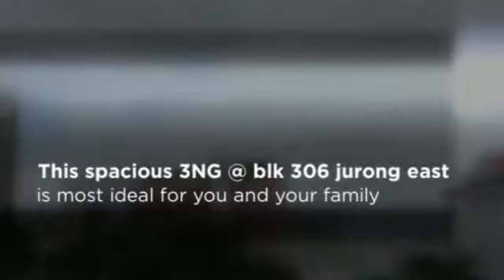videoclip blk 306 jurong east st 32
This 3NG hdb flat located on jurong east st 32 is perfect choice for you and your family, with its spacious layout and convenient location, your family's need will be well taken care of. Call Josephine 97484825 for viewing now!